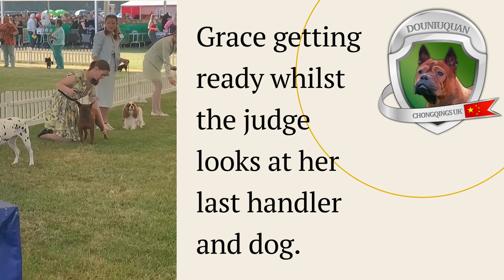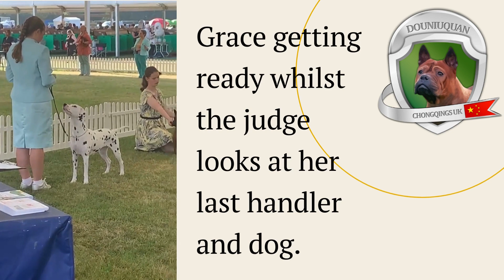Chongqing Dog At Show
Making Breed History thank you to Grace and Shanghai